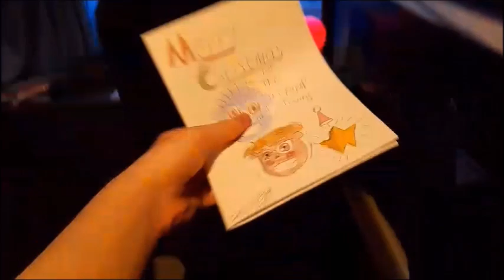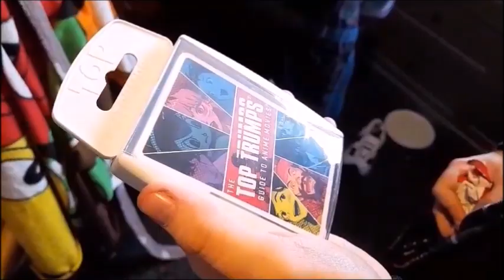Zackzilla's Christmas Special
Christmas with Zack & Jake

A remake and alternative version of "Matt Ruins Christmas" by @matt